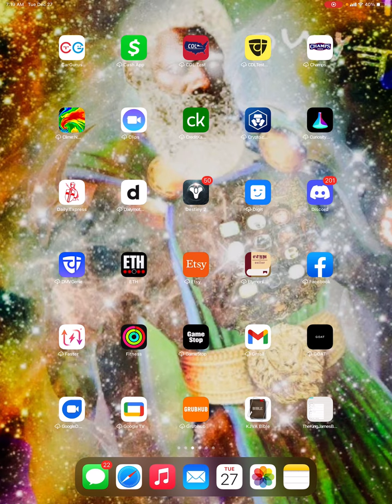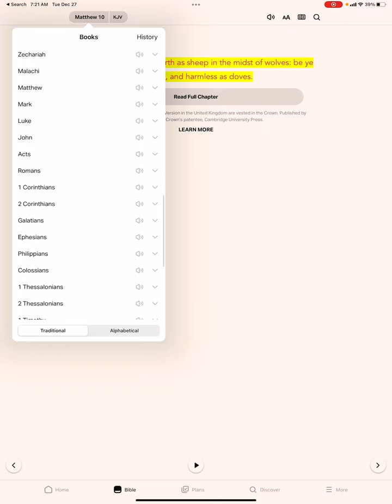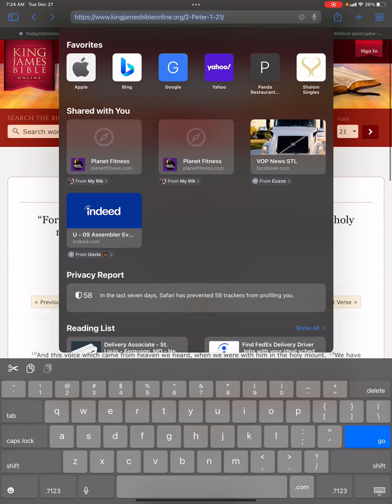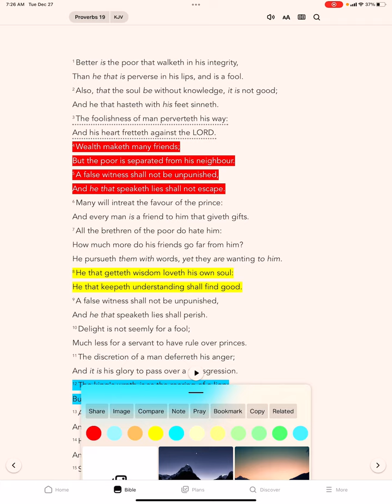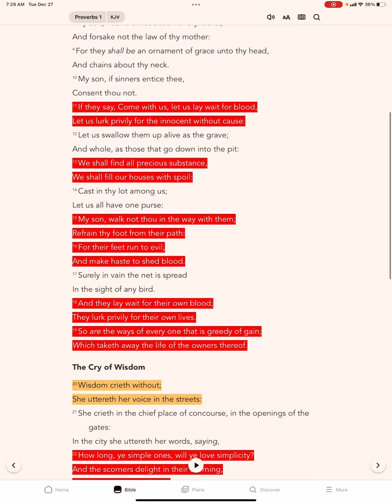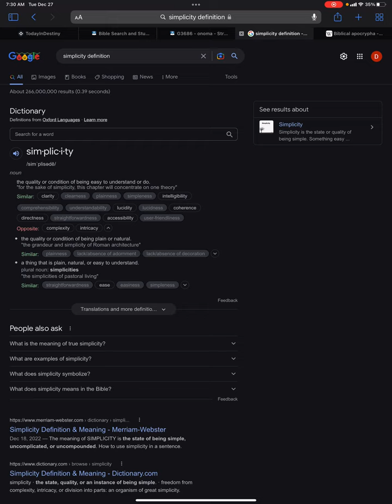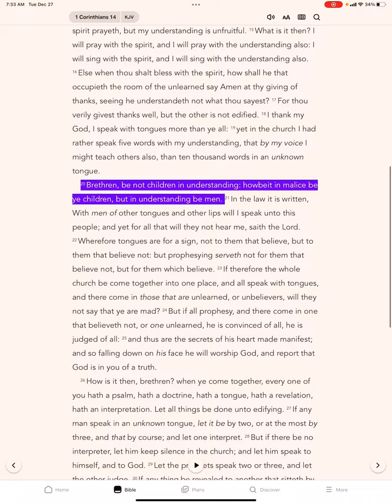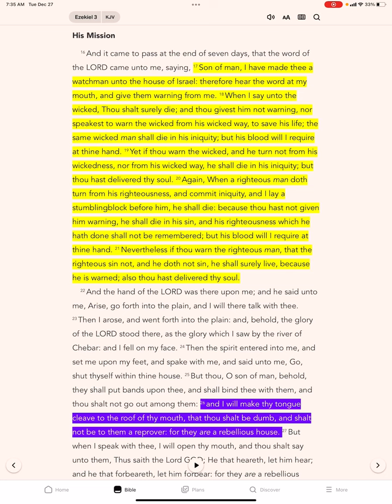How to deal ignorant or foolish people